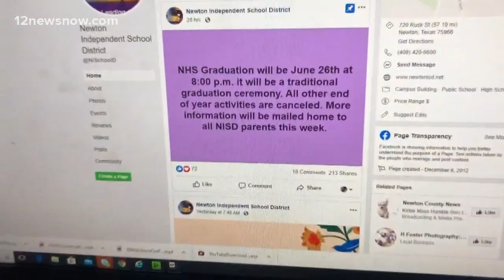High school graduation plans for Southeast Texas seniors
Most school districts are waiting for guidance from the CDC and TEA.